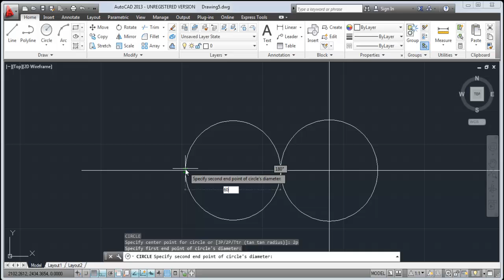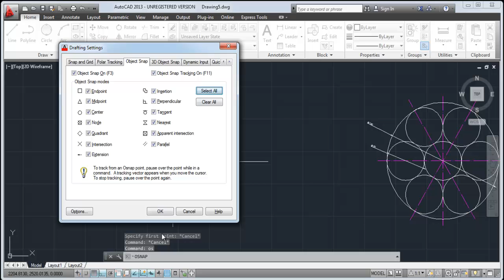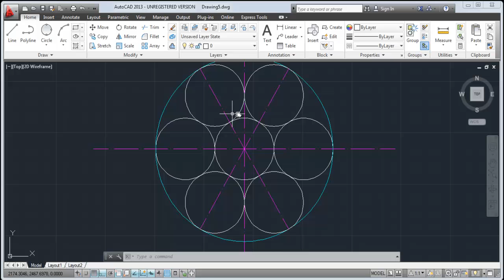2 07 Circledaire 3P komutu